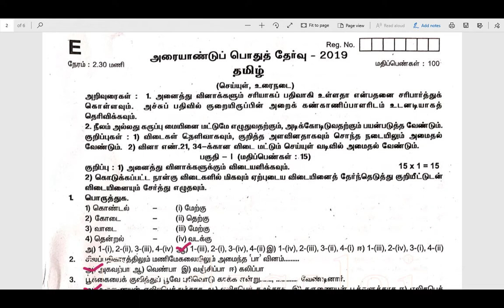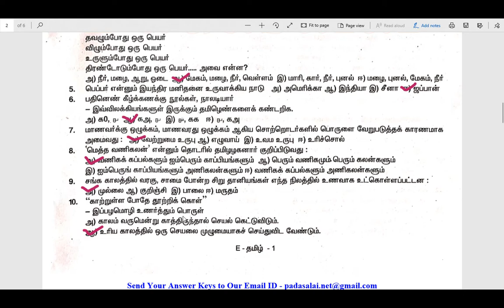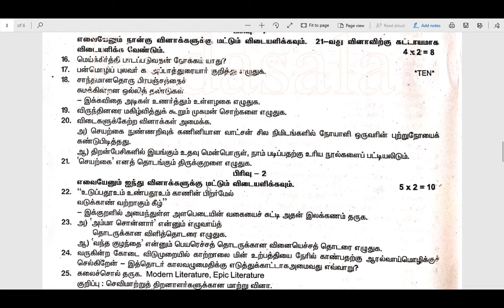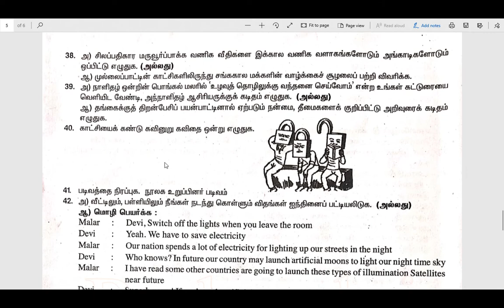10th Std Tamil Half Yearly/அரையாண்டு பொதுத் தேர்வு Answer Key 2019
Tips for 10th students:
1.Study Thoroughly and Take help From Sample Papers
2.Positive Thinking
3.Have a Healthy Diet and Good Sleep
4.Have a Healthy Diet and Good Sleep
5.Take breaks